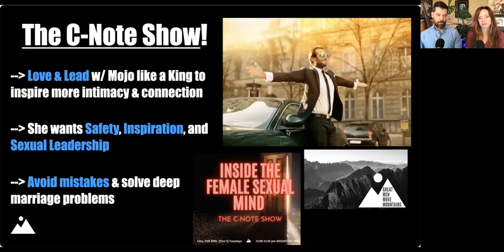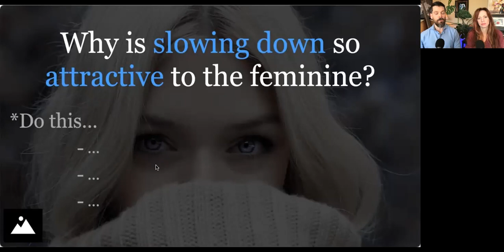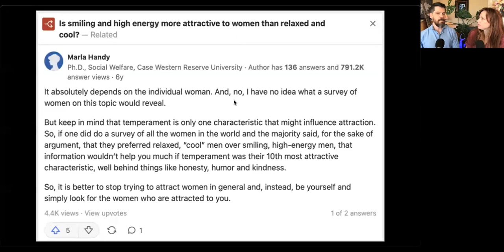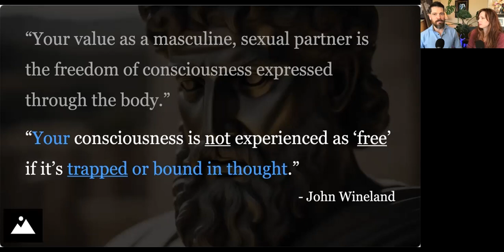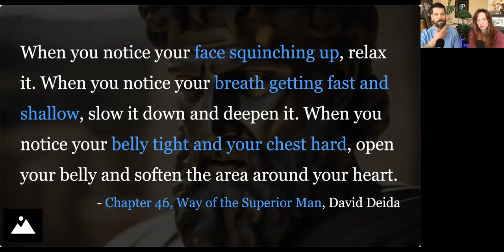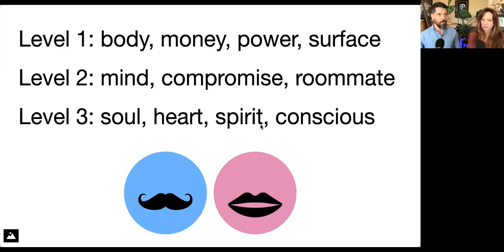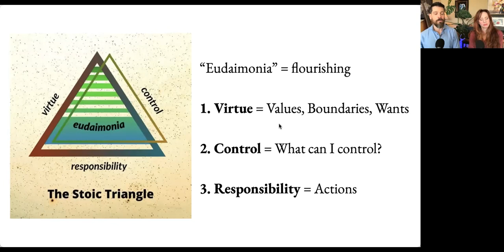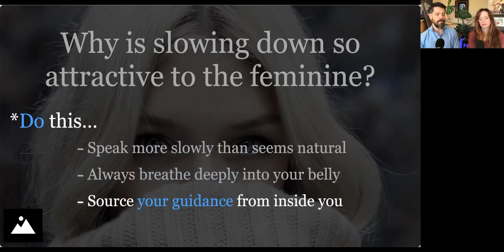3 Key Ways to Improve Your Relationship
Looking for ways to improve your relationship?

Why is slowing down is so attractive and magnetic to women on a primal level?

When a man moves or speaks quickly, it can overwhelm a woman's feminine energy, causing her to feel the need to pull back and get still. In contrast, a grounded masculine presence combined with slower physical movements and verbal pacing arouses a woman's interest and attraction.
This happens because on a primal level, speed and erratic energy register to a woman as unsafety. A slower, more intentional male energy soothes those instincts and allows feminine energy to open up and connect more deeply.

When masculine energy is slower, women feel they can trust and unlock into their feminine vulnerability and receptivity. This creates polarity, intensifies sexual attraction, and nurtures higher levels of relationship
intimacy.